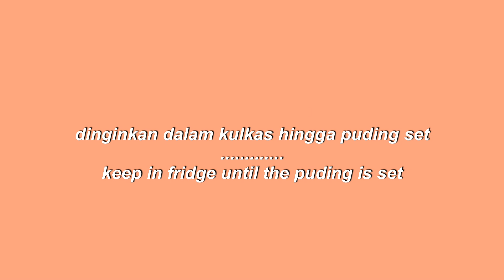PUDING MOONCAKE Cokelat Jeruk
PUDING MOONCAKE

Puding Kuning
3sdm Gula Pasir
5g Nutrijel plain/jeruk
2.5g Agar agar plain
300ml Air Jeruk/Nutrisari

Puding Putih
10g Nutrijel plain
4.5g Agar agar plain
6sdm Gula Pasir
600g Susu Uht Full cream

Puding Cokelat
3.5g Agar agar plain/cokelat
7.5g Nutrijel plain
3sdm Gula Pasir
500g Susu Cokelat

MOONCAKE PUDING

Yellow puding
3tbsp Granulated Sugar
5g Jelly powder
2.5g Agar agar powder
300ml Orange juice

White puding
10g Jelly powder
4.5g Agar agar powder
6tbspb Granulated sugar
600g Liquid milk

Choco puding
3.5g Agar agar powder
7.5g Jelly powder
3tbsp Granulated sugar
500g Chocolate milk